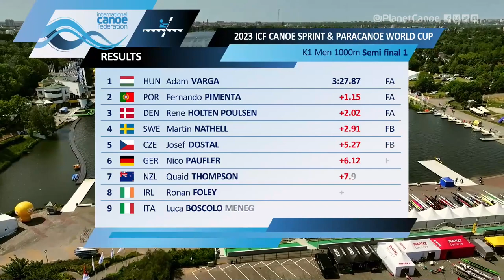Men's K1 1000m Semi Final 1 / 2023 ICF Canoe Kayak Sprint & Paracanoe World Cup Poznan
2023 ICF Canoe Sprint World Cup 🌎🏆
26 –28 May Poznan Poland 🗓️🇵🇱